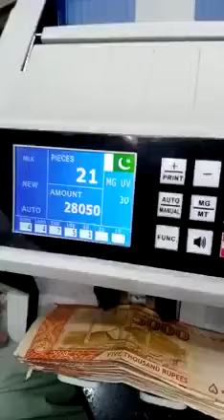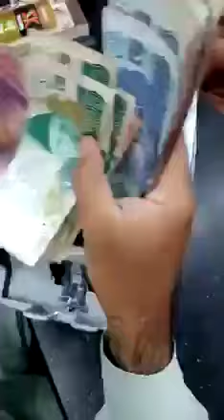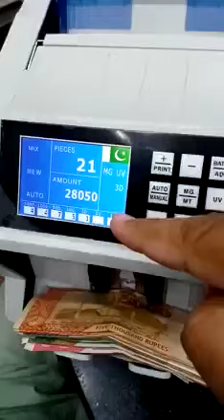Currency Counting Machine/Cash Counting Machine Available for Sale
This Cash Counting Machine is Available for Sale with us. This is Just for Demo. Available in Pakistan. ..

for contact please mail to

or leave a text message on

Small machine price 35000 Fixed..
(Machine Repair and Maintenance Provided)
Engineer for the machine will be available on demand on of the customer upon request in case of any fault In machine occurs while you are working.

Cash Counting Machines
Currency Counter
currency Counting Machine
New Cash Counting Machine
Counterfit notes Identification Machine
Fake notes Identification
ATM Cash
Sorter Cash
re issue able cash
Cash Counting
Machines Available for Sale
New Fresh Cash Counting Machine Available
Kpk market
Rupees 5000 Cash Currency Counting Machine
Rupees 1000 Cash Counting Machine
Rupees 500 Cash Counting Machine
Ruppes 100 Cash Counting Machine
Rupees 50 Cash Counting Machine
Rupees 20 and #10 counting machine
Mix Cash Counting Machine
New Mix Cash Counting Machine
ATM Cash Sorting Machine